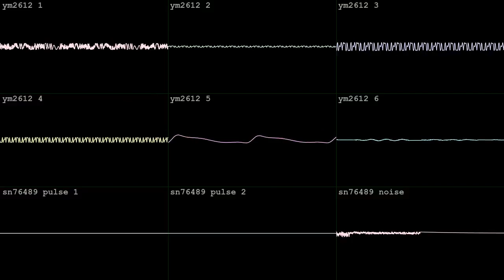vampire rampage [YM2612 + SN76489]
made in two hours with Furnace for OminPigeonMaster's Sega Genesis BotB 2HB Drive to Golden Megaroad#6 on April 20 2024.  got the silver!  chose the second road in the bitpack fwiw.  wave vid done in corrscope

"There are three roads in your view.
You must walk one of them.

The first road continues through the woodland. It's the safest option you imagine. What you've seen of this huge expanse of trees is certainly impressive. The verticality is quite something, with the height of these trees. They'll be some critter to watch out for, but not as dangerous as the other paths.

The second is the fastest path in theory, but has a higher amount of resistance. One of the old castles has been reacquired by some quite dangerous vampires, who've enslaved and corrupted several valiant knights to there cause.

The third path is the one most people don't know exists. Somewhere nearby there's a warp orb. They're old pieces of ancient technology. Thousands of meters up in the sky, hidden from the naked eye as a mirage.

Choose where you'll go!"